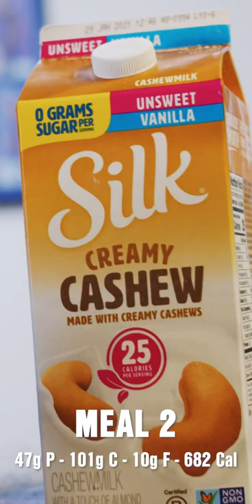Terrence Ruffin Full Day Of Eating | 3748 Calories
MUSCLEANDSTRENGTH.COM
🚚 Huge Nutrition Store
💪 Free Workouts
🎥 Exercise Videos
🧰 Fitness Tools
🏋🏻‍♀️ Expert Guides

In today's video, Terrence Ruffin takes us through a full day of eating where he consumes 3,748 calories consisting of 282g protein, 412g carbs, 108g fat. Share your thoughts!